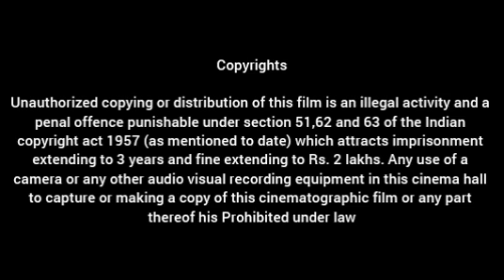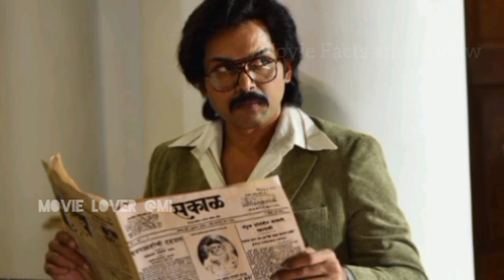Sardar (2022) | Karthi | Raashii Khanna |Rajisha Vijayan |Chunky Pandey |Full Movie Facts and Review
CAST

Karthi in a dual role as
Agent Chandra Bose alias Sardar
Inspector Vijay Prakash

Raashii Khanna as Shalini

Rajisha Vijayan as Indhrani

Chunky Panday as Maharaj Rathore

Laila as Sameera Thomas

Rithvik as Timothy

Munishkanth as Paavadaisami

Sengottuvel as Kathiresan

Yog Japee as Chandra Mohan

Mohammad Ali Baig as P. K. Abraham

Balaji Sakthivel as Chidambaram

Aadhira Pandilakshmi as Muthulakhsmi

Sal Yusuf as General Yusuf

K. S. Krishnan as Kuppusami

Vijay Varadaraj as Philips

Abdool Lee as Abdul

Myna Nandhini as Valli